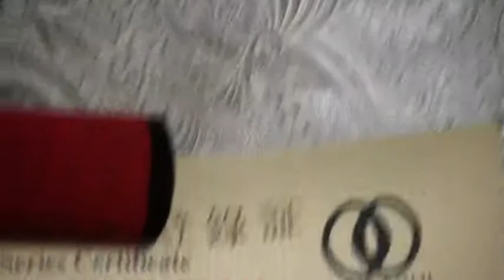Musashiswords Damascus Katana Red